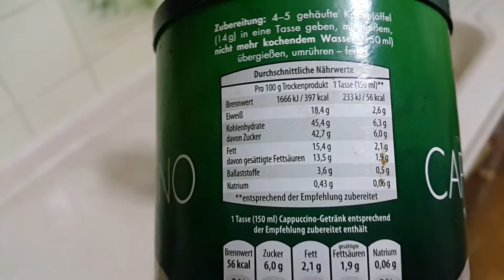Kutu Açılış Videosu Denemesi Kötü Bitti| Belmont (Alman Kahvesi)